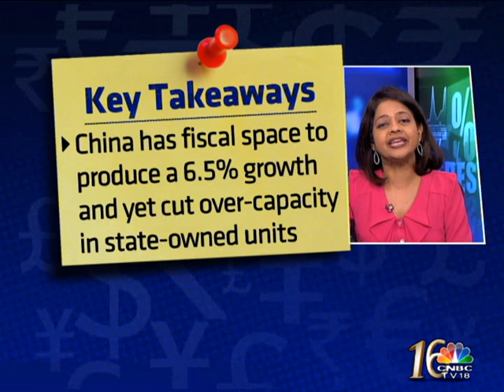INDIANOMICS-INTERPRETING CHINA'S ECONOMY-2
Latha Venkatesh is joined by Markus Rodlauer Deputy Director - Incharge Of Asia, IMF and Dr Eswar Prasad, Professor of Economics at Cornell University trying to interpret the Chinese Markets.